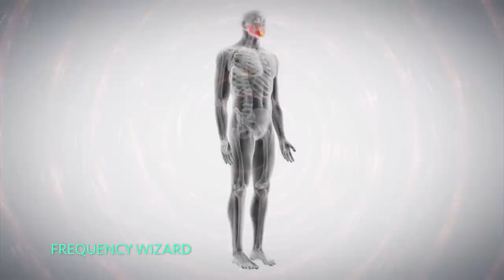NO NEED TO ASK YOUR BODY FOR PERMISSION | PRESENTED BY AM's ARGENT PARK ALL THINGS BEAUTY CHANNELᴴᴰ